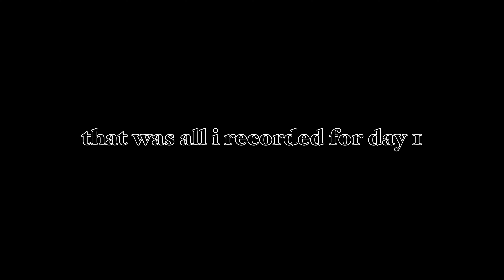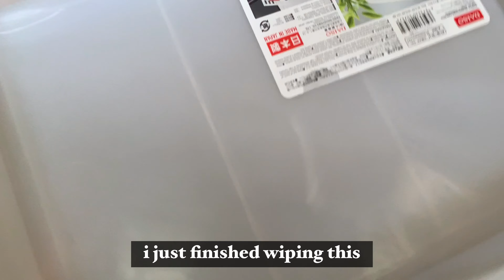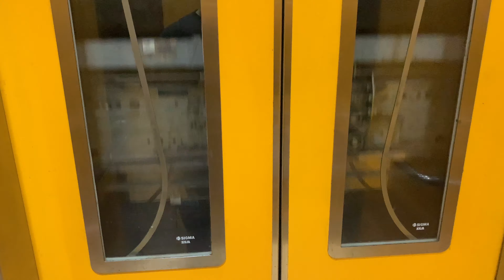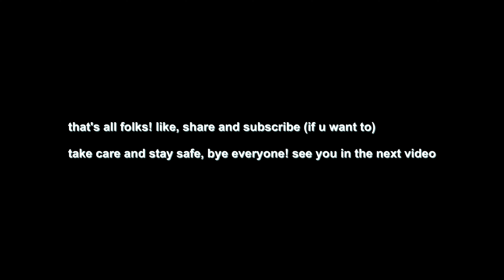how i spent my last days of 2021 💫 | aesthetic vlog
[set as 1080p for best viewing experience]

me vlogging consistently these past few days so that i can churn out content come the last few days of 2021 ... knowing that 2022 will be a very busy year for me 😞 [A LEVELS] *ominous music*

self-introduction ヘ( ^o^)ノ＼(^_^ )
⊙ what's your name? you can call me han (づ｡◕‿‿◕｡)づ
⊙ how old r uu? 17 hehe '04 liner
⊙ where you at and what you doin' ❔ ayo im in singapore and im preparing myself for hellhole that is a level in 2022 ¯\(°_o)/¯ (sitting for h1 gp, math, arabic and h2 malay lang&lit, islamic law, islamic theology (=^ェ^=))

things i use:
film: iphone xs max/ipad air 4 2020
edit: vllo
animations: procreate
thumbnail: procreate
digital art: procreate/sketchbook
stylus: apple pen 2
pen: pentel energel 0.5/sarasa 0.5/pilot juice 0.5
paper: kokuyo square grid/regular popular foolscap ? HAHAHAHAHA